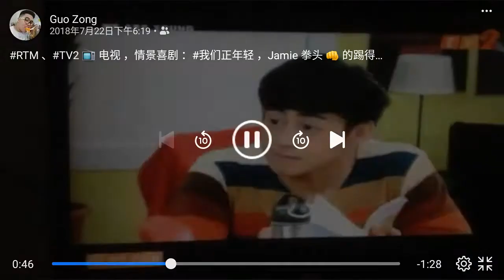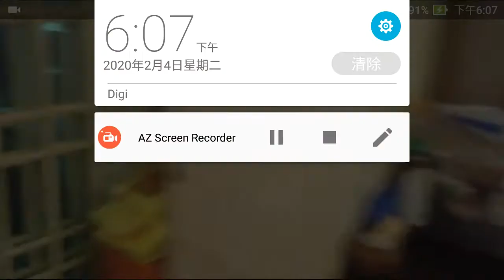RTM 、TV2 📺 电视 ，情景喜剧 ：我们正年轻 ，Jamie 拳头 👊 的踢得真心好像流血茶油 , "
Jamie 's Fist 👊Really played Seems to bleedtea oil ， " 我們正年輕 、Weareyoung , "